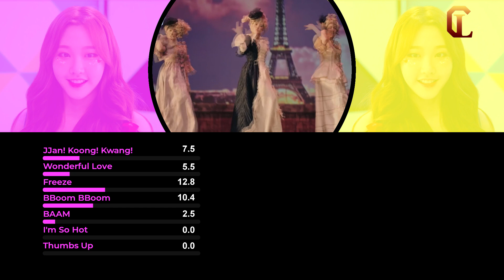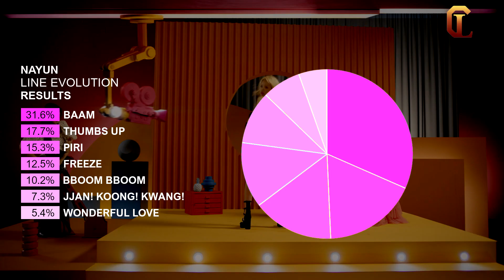Nayun (MOMOLAND) - Line Evolution (Until Thumbs Up)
Hey Merries
Welcome back to another updated line evolution
currently busy with lots of things
anyways

RANK:
#1 - Jane: 107.6 seconds
#2 - Hyebin: 106.3 seconds
#3 - Nayun: 102.4 seconds
#4 - Yeonwoo: 95.3 seconds
#5 - TaeHa: 86.7 seconds